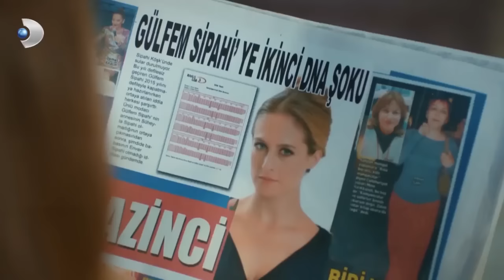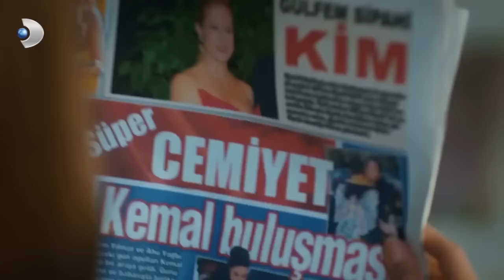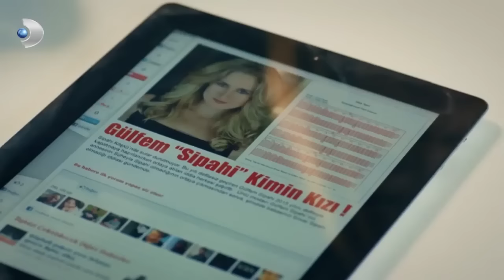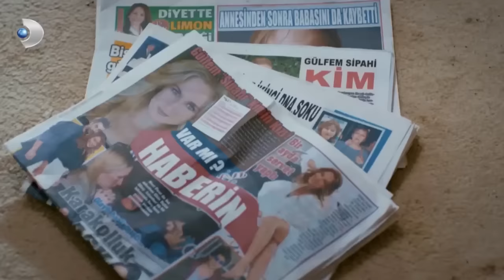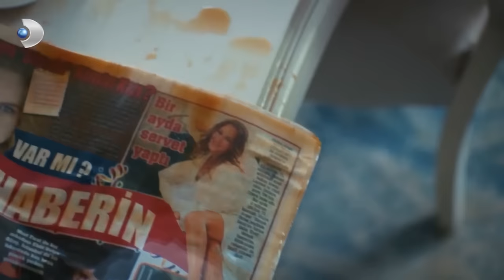Gülfem'in DNA Raporu Gazetelerde! - Güllerin Savaşı 63. Bölüm